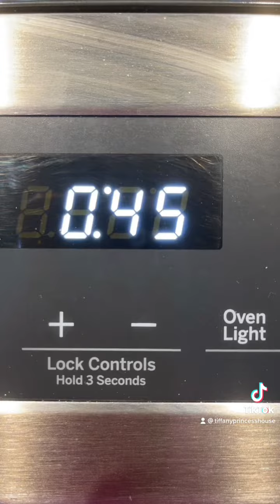How to make Soul Food Macaroni and Cheese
This is a fam fave!!  So Good!!! So addicting!!  If you love any of the cookware give me a shout!

❤️Tiffany